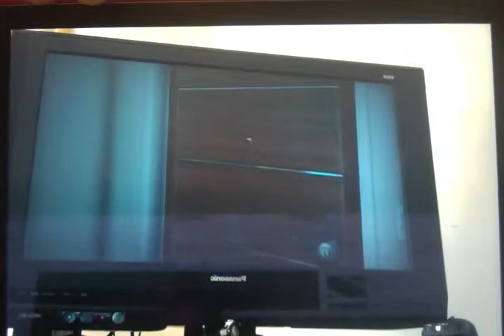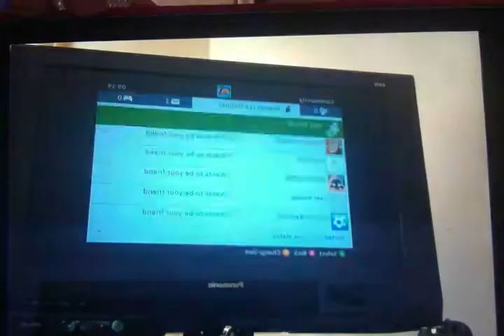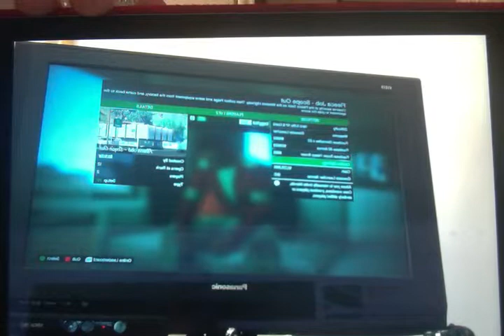GTA 5 Online heist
Hey youtube its me this is my first time playing gta 5 on youtube